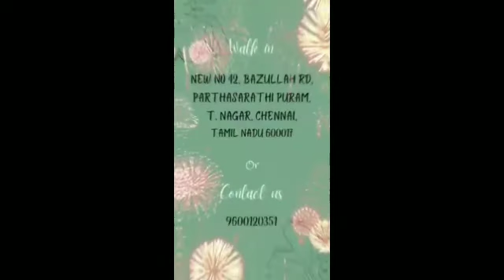Diwali Gift Collection 2020 | Harith Tharang, Chennai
PRESENTING THE BIG DIWALI BONANZA! Hurry, visit our T-Nagar store today!
ADDRESS: New No. 42, Bazullah Road, T. Nagar, Chennai - 600017